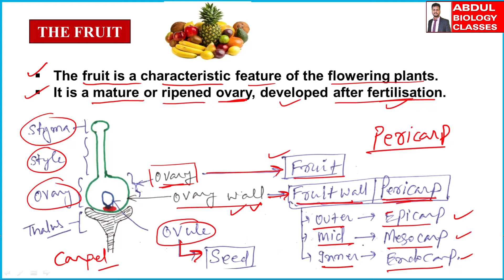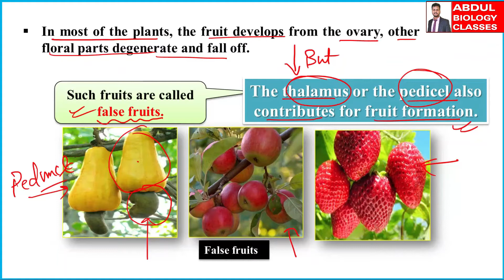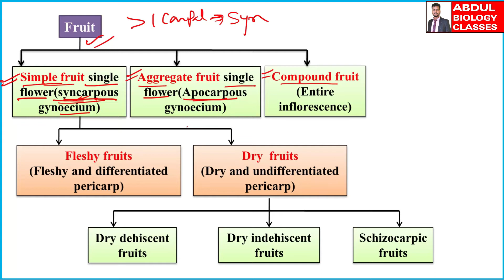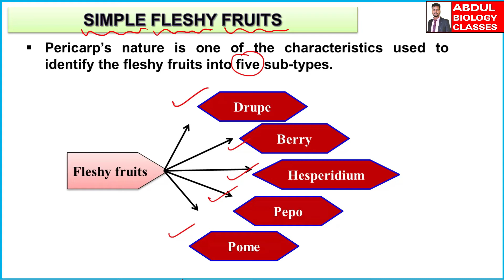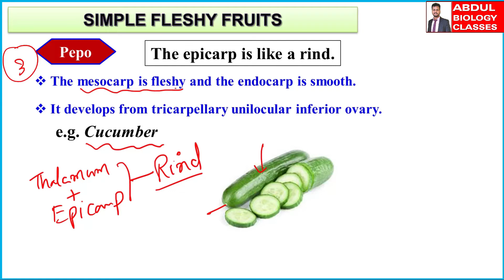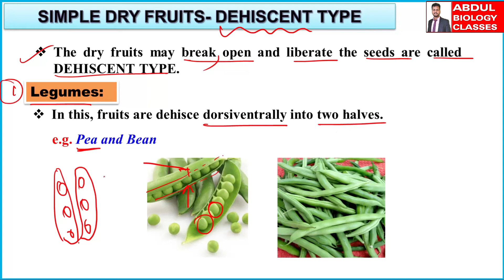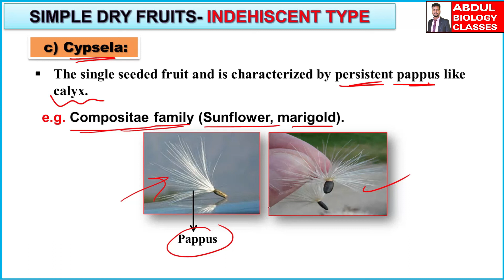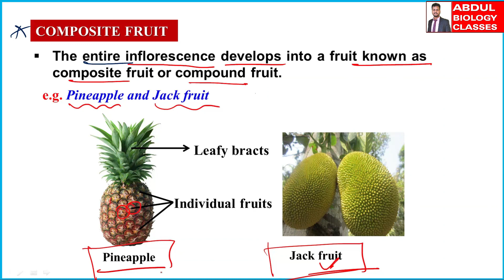The Fruit | Morphology of Flowering Plants Class 11 | Part 6 | ALPHA Series | CBSE | NEET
Morphology of Flowering Plants Class 11 | CBSE | Part 06 | THE FRUIT

In this session, we will discuss the Fruit from the chapter Morphology of Flowering Plants Class 11, NCERT Biology. All the important topics will be discussed in detail which will helpful for all aspirants preparing for the NEET and Class 11 Board Exam. Learners at any stage of their preparation would be benefited from this video.
THE FRUIT
The fruit is a characteristic feature of the flowering plants. It is a mature or ripened ovary, developed after fertilisation. If a fruit is formed without fertilisation of the ovary, it is called a parthenocarpic fruit.
Generally, the fruit consists of a wall or pericarp and seeds. The pericarp may be dry or fleshy. When pericarp is thick and fleshy, it is differentiated into the outer epicarp, the middle mesocarp and the inner
endocarp.

# Memory Trick to Learn Mineral Nutrition and Deficiency Symptom of Element, Class 11 Chapter 12, NCERT BIOLOGY